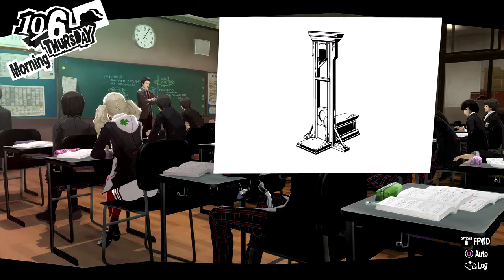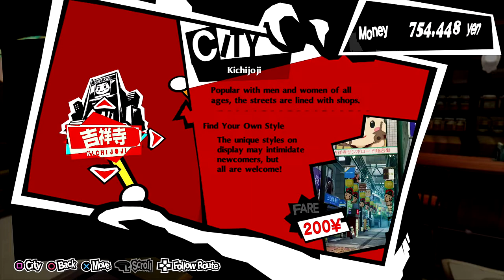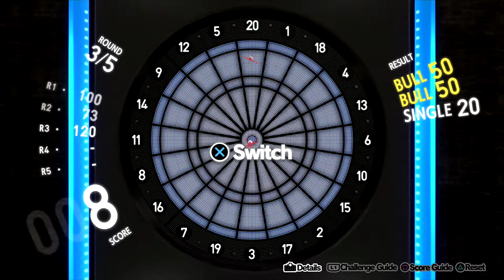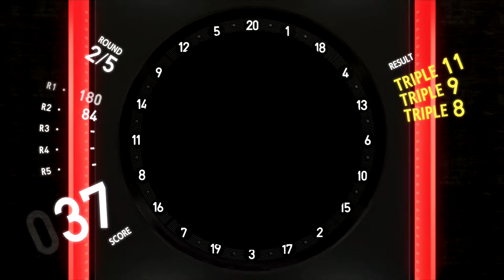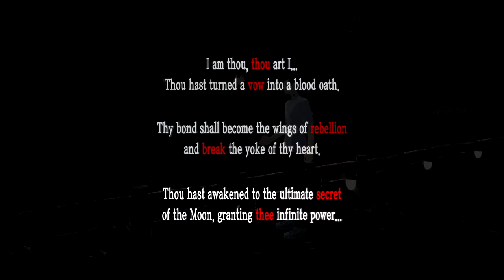Study Buddy - Let's Play Persona 5 Royal Episode #93 (Merciless)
Welcome back to Let’s Play Persona 5 Royal! Today we are back to acting like normal everyday teenagers! Sort of!